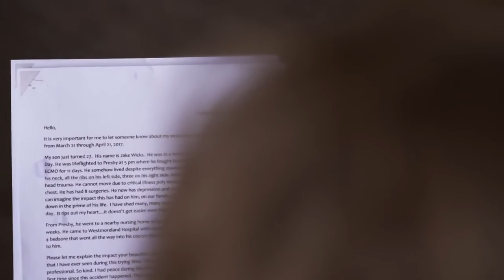Why Your Gift Matters...